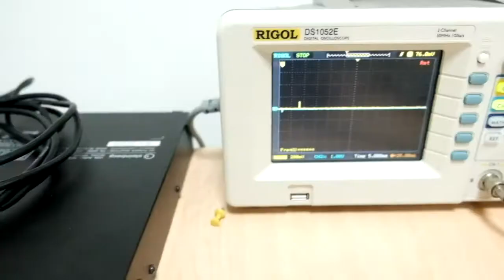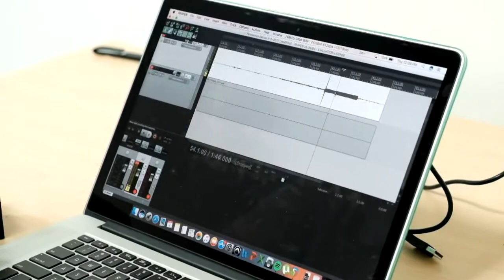Belajar Meneliti Bambu bareng Kevin Leonardo di Anechoic Chamber ITB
Ruang tersunyi di Indonesia, dunia?
Ruang tanpa dengung
Ruang kedap suara